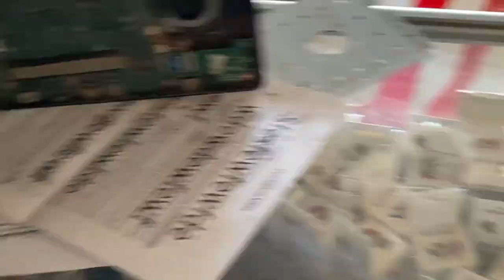How To Change Hard Disk To SSD and add Ram DDR3 Model Asus X453S with Clean Laptop